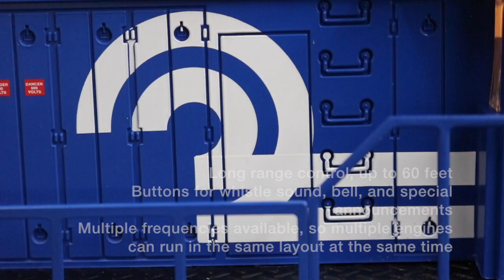Lionel #6-82178 Conrail LionChief Plus E33 Rectifier Electric Locomotive #4605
Features
Locomotive Features
User selected operational modes: Conventional AC transformer control mode or LionChief™ wireless remote control with AC or DC power
On/off switches for sound and control mode
ElectroCouplers on front and rear (controlled by the LionChief remote only)
RailSounds RC sound system with electric engine roar, horn, bell, and user-activated announcements
Adjustable volume (controlled by remote only)
Operating directional headlights
Dual maintenance-free motors
Constant speed control to maintain a steady speed at a crawl or full speed and everything in between regardless of track conditions or load
Lighted cab interior with figures
Die-cast metal trucks, pilot, and fuel tank
Metal frame
Traction tires
Remote Features:
The "throttle" rotates to increase and decrease speed in both forward and reverse
The red light at the top of the remote is a speed indicator; steady when in neutral and blinking faster as it accelerates
Long range control, up to 60 feet
Buttons for whistle sound, bell, and special announcements
Multiple frequencies available, so multiple engines can run in the same layout at the same time
LionChief locomotives can run on any Legacy , TMCC, or conventional transformer layout with 18 volts of power supplied to the track
Requires three AAA alkaline batteries (not included)
Special "Sleep" feature prolongs battery life
Road Number: 4605

Gauge: Traditional O Gauge

Dimensions: Length: 14"

RailLine: Conrail

Minimum Curve: O-31